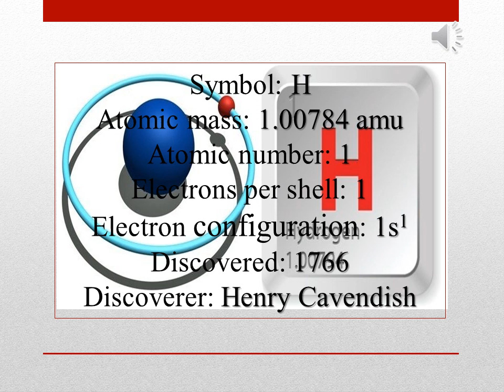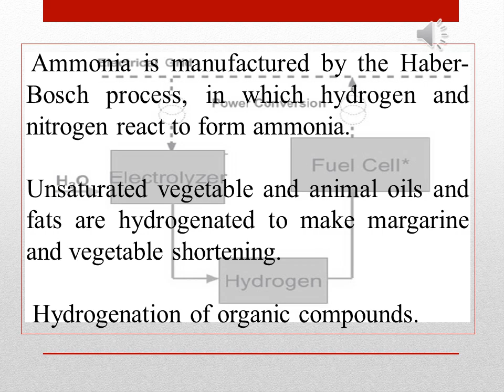Hydrogen "First element in the periodic table".